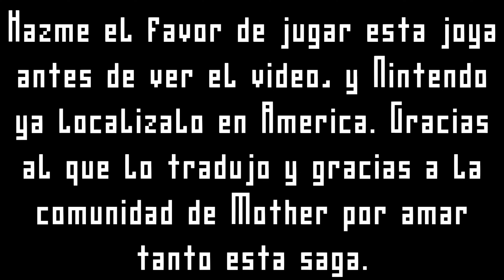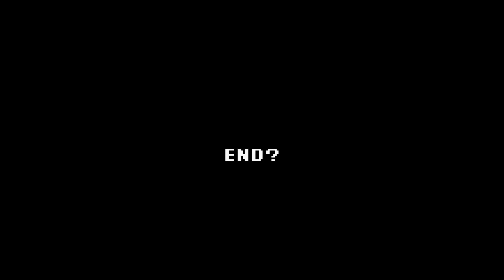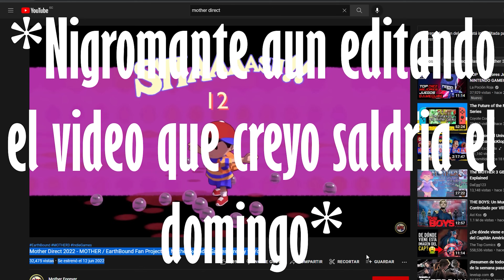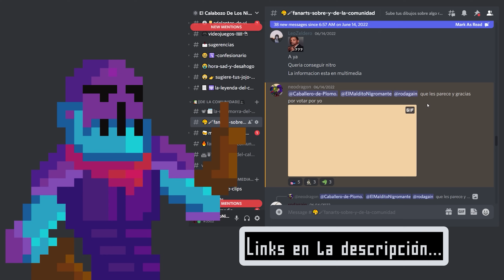La Historia de Mother 3 - LO QUE TE PERDISTE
Adéntrate en el pueblo de Tazmilly y descubre su secreto, junto a Lucas en búsqueda de salvar su hogar en Mother 3…
¿Me invitas una salchipapa?